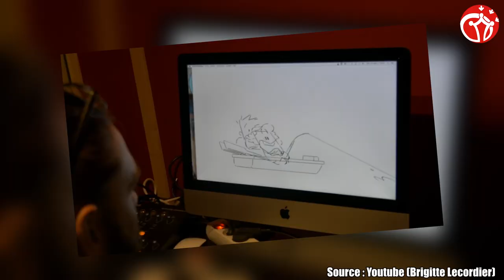INTERVIEW : BRIGITTE LECORDIER (VF de Son Goku / Oui-Oui)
Tags : dragon ball roger carel doubleur doubleuse comédien mcfly & carlito doublage mark lesser patrick borg jhon rachid dorothée pousséo sans sous titre